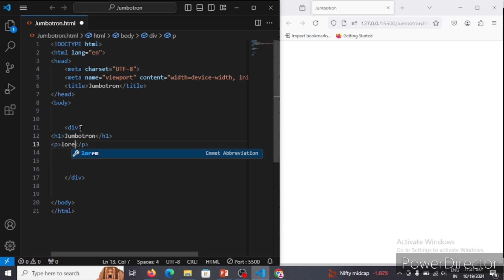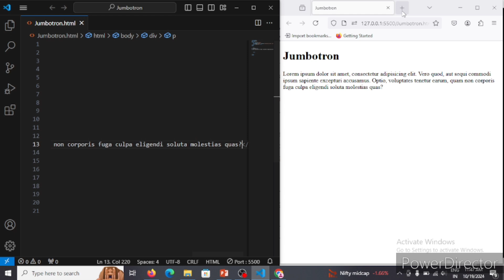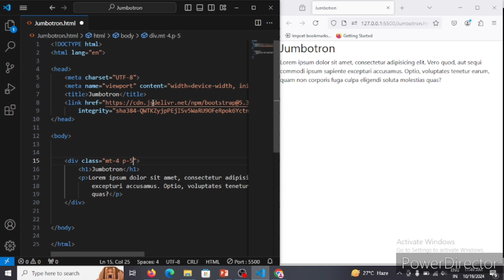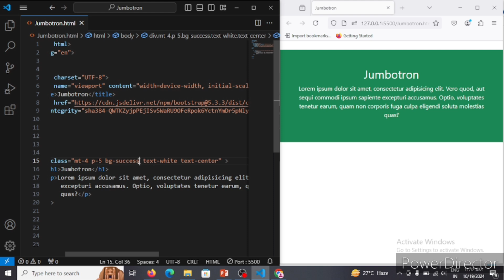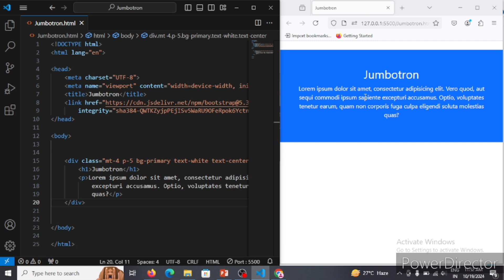Lecture : 7 Bootstrap 5 | Create Jumbotron in Bootstrap |Margin padding class in bootstrap#Technonir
Aajke video me bataya hai ki jumbotron kaise banaye and jumbotron hota kya hai kaise use kare jumbotron ka matlab kya hota hai jumbotron kaise banaye jumbotron kyu jaruri hai... bootstrap me margin kaise lagaye and bootstrap me padding kaise lagaye and how to use margin padding in Bootstrap.